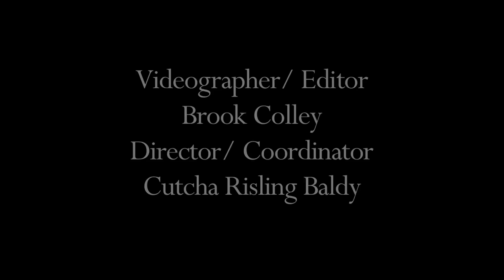SuWorhrom David Baldy - Native Womens Collective Artist Video .mov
The Native Women's Collective with support from a grant from the Seventh Generation Fund for Indian Development presents the "Native Arts, Voices and Perspectives" project. The project features Northern California Native American artists. Videos feature Native Women's Collective members: Marlette Grant-Jackson, SuWorhrom David Baldy, and Kateri Masten. You can find out more about the artists and the collective